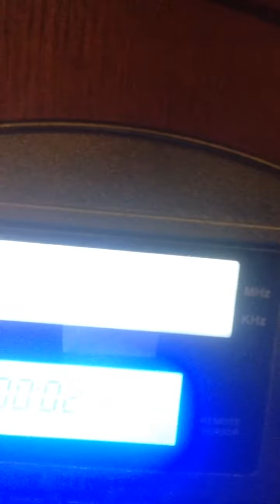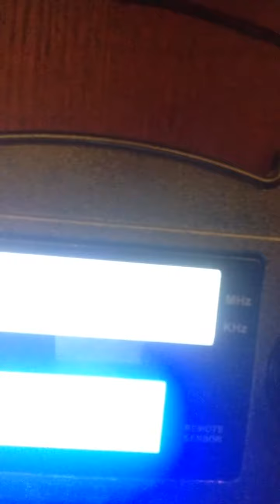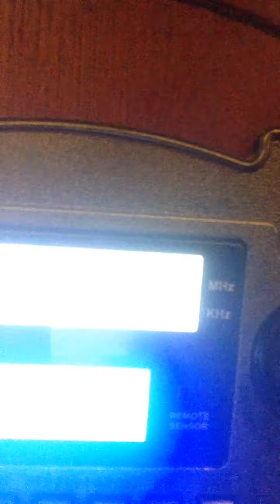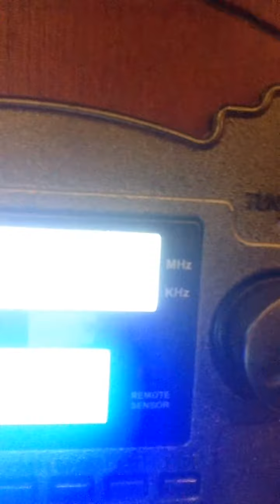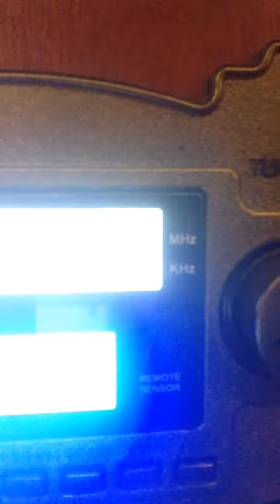Greg And Steve: The Riddle Song